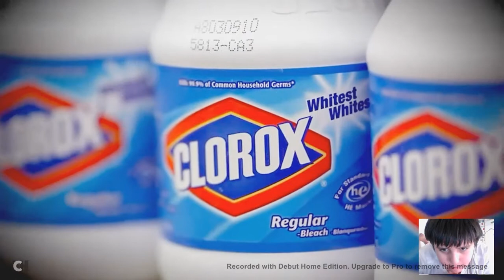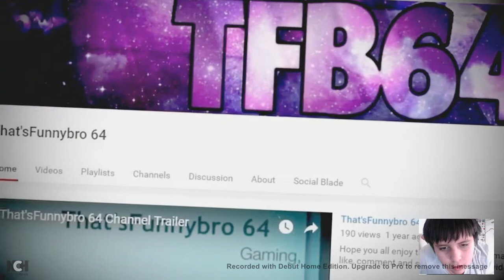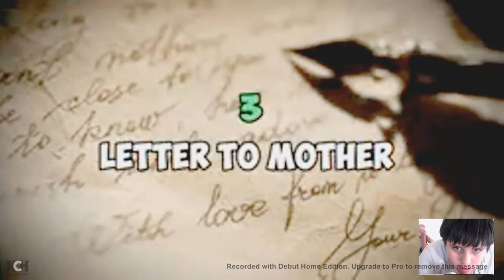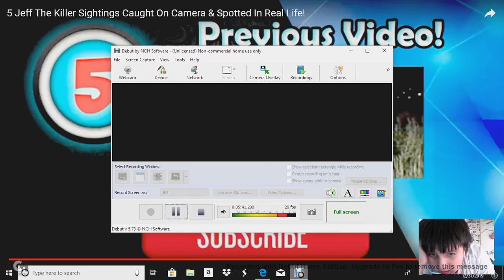5 Jeff The Killer Sightings Caught On Camera & Spotted In Real Life REACTION!